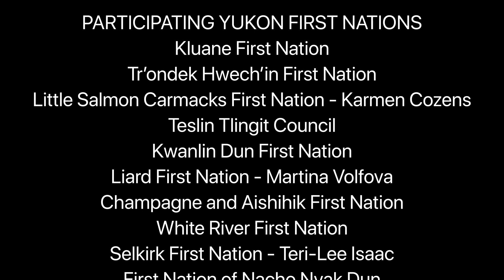Emma Alfred - Land Claims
Language Video Project

Yukon Native Language Centre
Council of Yukon First Nations
National Research Council Canada
Selkirk First Nation
Northern Tutchone language
Speakers: Emma Alfred
Recorded by: Daniel Alfred